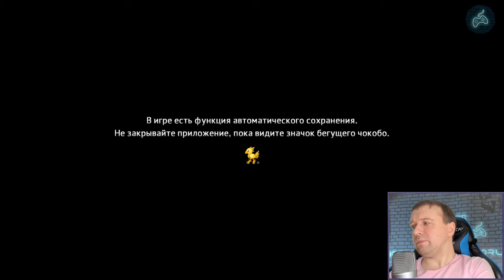Final Fantasy X - Прохождение. Часть 20: Поездка на Чокобо. Сеймур проводит через заставу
Полное прохождение игры Final Fantasy 10.

Заказать прохождение любой игры на 100%:
Поддержать единственно уникальные прохождения финалок на 100% легко!
WebMoney:
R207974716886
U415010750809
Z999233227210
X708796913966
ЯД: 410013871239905